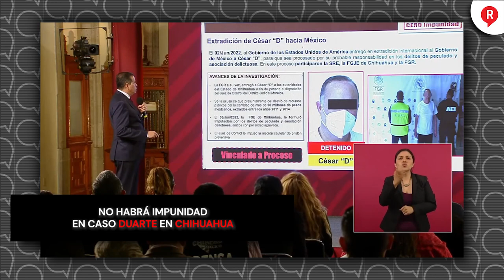No habrá impunidad en caso Duarte en Chihuahua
Video El gobierno de la 4T anunció que no habrá impunidad con el caso de César “D” y que se está vigilando el debido proceso, así lo anunció el subsecretario de seguridad, Ricardo Mejía. 👇👇👇